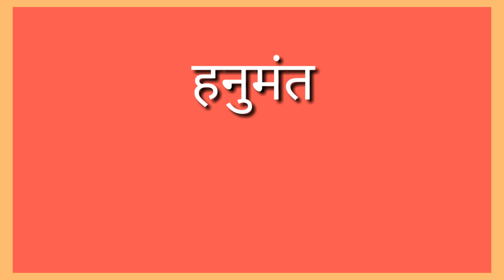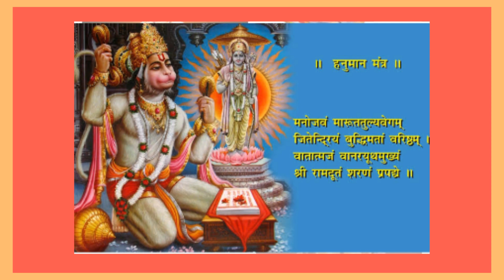|| हनुमंत महाबळी (अभंग ) || HANUMANT MAHA BALI ABHANG || BY SHANKAR MUTAGEKAR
हनुमान जयंती निमित्त नवीन अभंग प्रस्तुत करत आहे.

कलाकार :-

गायन व तबला :- श्री शंकर मुतगेकर ( गुरुमहाराज )

हार्मोनियम साथ :- सोनाली चिखलकर

टाळ साथ :- कु विनायक मुतगेकर

दिपा तबला वादन विद्यालय संभाजी गल्ली कंग्राळी खुर्द
ता. जि. बेळगांव.

श्री शंकर मुतगेकर (गुरुमहाराज) :- 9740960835

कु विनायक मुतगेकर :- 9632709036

                            🙏धन्यवाद🙏